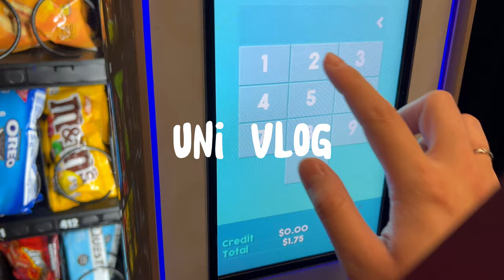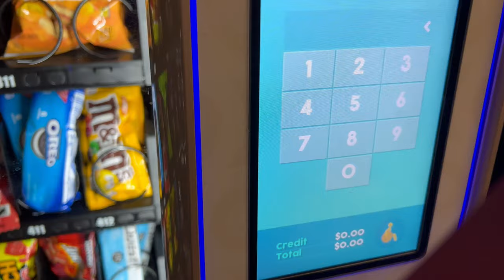College Diaires: uni vlog | student life, studying, classes, going on campus, etc...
hey guys!

Today, I spent most of my day on campus... I had 3 classes and an exam to take (boo*) but I enjoyed vlogging throughout my day! I realized when editing that a lot of this vlog is me just studying and working on school work lol, but I hope you guys enjoyed the video! Love you guys- mwahh!

♡ faq ♡
name: Jada LeGette
age: 20 (2/20/03)
ethnicity: Chinese
major: marketing
current obsession: skincare
subs: 131